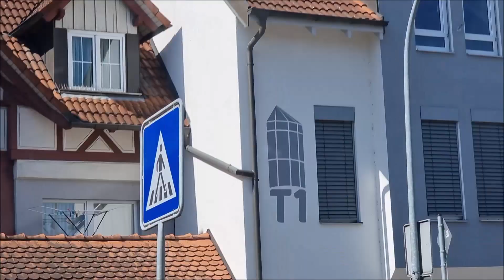Road Trip to Bodensee Germany